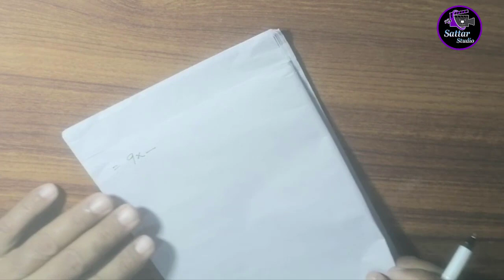LECTURE NO.12 By Abdul sattar maher | Math Class 8 | Exercise 6.5, Questions 11-13 | SATTAR Studio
In this video, I have solved  questions 11-13 from exercise 6.5 of 8th class maths. You will be able solve such other questions by yourself if you watch this video carefully till end. please comment if you have any suggestion and like video if like it. subscribe my channel for watching further videos, thanks.
You can see such other videos and my lectures on math at " SATTAR Studio" math class 8. I have tried my best to use an easy language and the best easy method of teaching. You will very easily learn and understand the questions if you watch the video with a little care till end and I hope you will wait my further videos and like as well.

Place the order if you need any Graphic Designing service :-

_______________Contact Information _________________
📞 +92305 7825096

_________________Video Title____________________

LECTURE No12, 8th Class Math | Exercise 6.5 | Questions 11-13 by Abdul Sattar

_________________Video Tags____________________

_________________Video Hashtags ________________